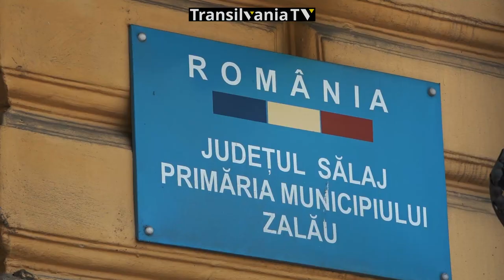DEPUNERE CANDIDATURI PNTD CL CJ SALAJ